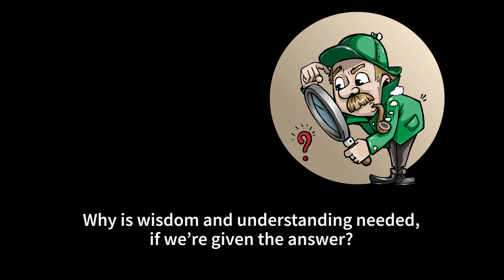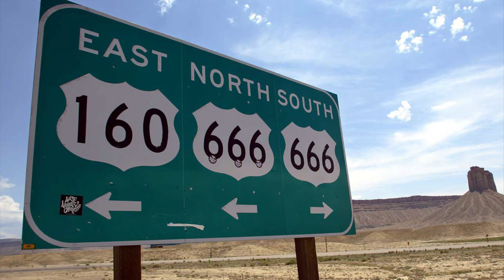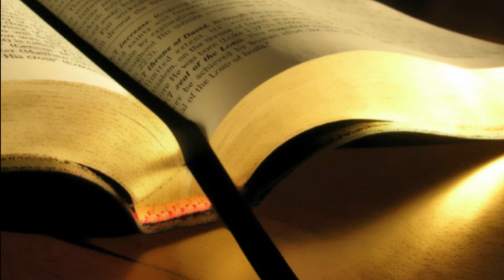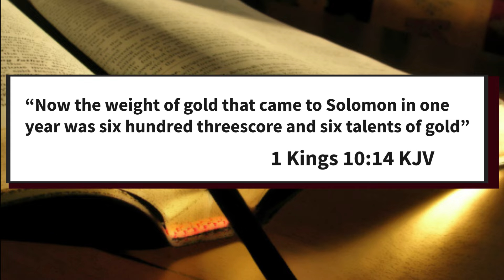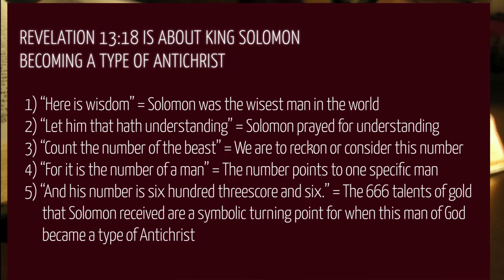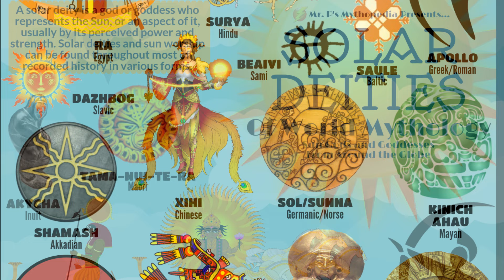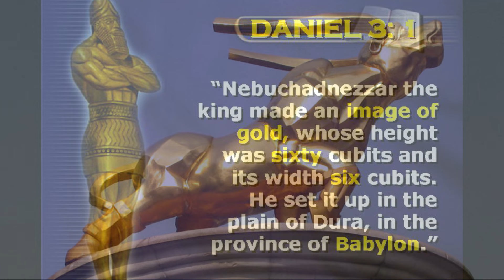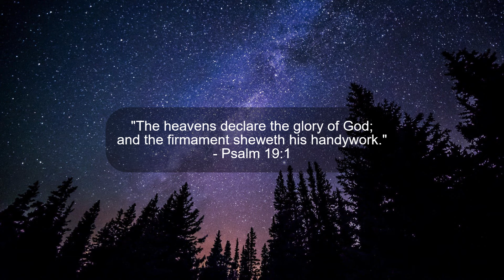The Mark of the Beast, Part 2: Trump, Gold and 666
Trump and the number 666 have a more direct connection than you might think, and the bible tells us exactly why.

This video is part 2 of a three part series about the Mark of the Beast, and today we will look at Revelation 13:18, and specifically how the number 666 relates to Trump. NOTE: Part 3 of this series was deleted by YouTube, but below are the links to it on Odysee and Rumble.

*The Mark of the Beast, Part 3*